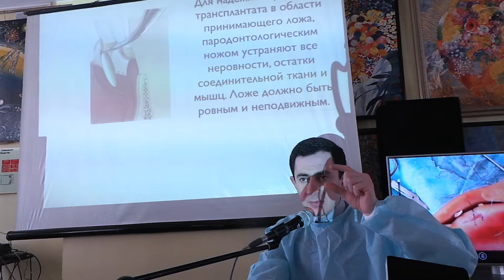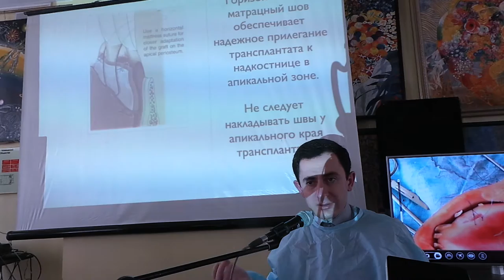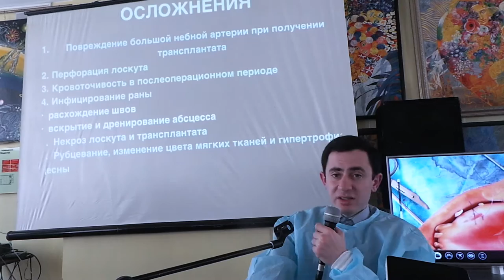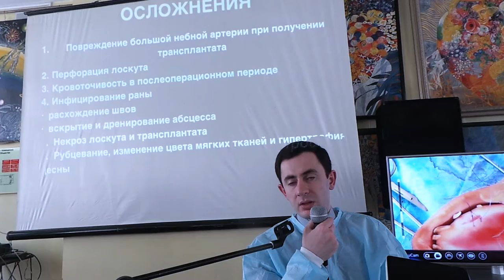23.04.16. Артавазд Зограбян. Практикум по пластике десны. Эпизод 15